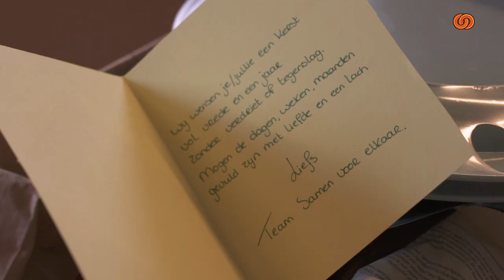Stichting Samen Voor Elkaar Nissewaard deelt kerstpakketten uit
Oprichter van stichting Samen Voor Elkaar Nissewaard, Henny Houps, vertelt in deze video meer over de stichting en vertelt Linda hoe het is om hulp te krijgen van deze stichting.